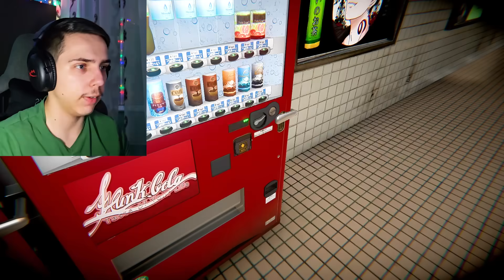Am fost cu Cel Mai STRICT TREN 😱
TAG-uri, ignora-le !

JOCURI HORROR ROMANIA CREEPY SCARY MINECRAFT ROBLOX FANTOME PARANORMAL DOCUMENTAR SLENDER MAN SIREN HEAD CARTOON CAT FNaF PHASMOPHOBIA HUGGY WUGGY LEGENDE FACE REAVEAL INSANITY ISILENT IRAPHAHELL XSLAYDER IHATEPINK IUGIN HIGHMAN STRESU JUSTITIARUL DE BERCENI GAMING BACKROOMS RAZBOI MAXINFINITE BACKROOMS MINECITY NEXTBOTS LA 3 DIMINEATA CHOO CHOO CHARLES PROJECT POPPY PLAYTIME DOORS 2 SONS OF THE FOREST UPDATE LIFE OF LUXURY REACTIE OHIO GARTEN OF BANBAN 2 3 4 5 CAPRA DIN OHIO SECURITY BREACH BABY IN YELLOW COPILUL SECRETE SKIBIDI WC MCDONALDS GRIMACE TATAL STRICT